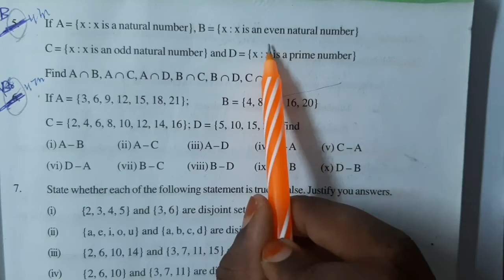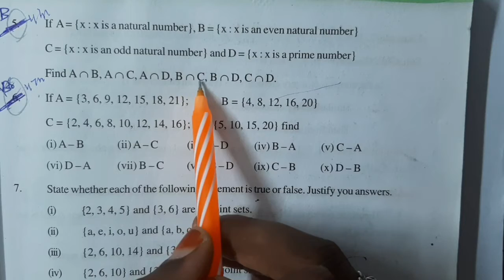Class 10th maths chapter 2 sets exercise 2.2. 5th sum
Link for the chapter 2 sets exercise 2.2 1 to 4 sums